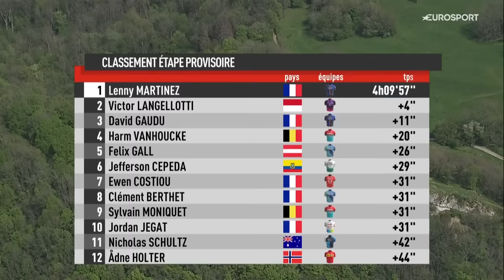EXCITING FINISH 💥 | Classic Grand Besançon Doubs 2024 Race Finish | Eurosport Cycling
Classic Grand Besançon Doubs Finish.